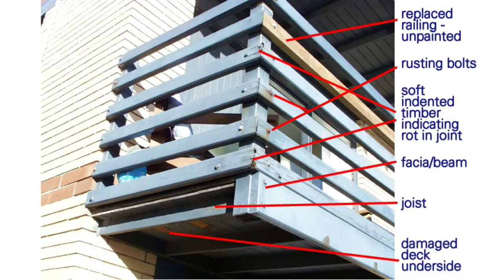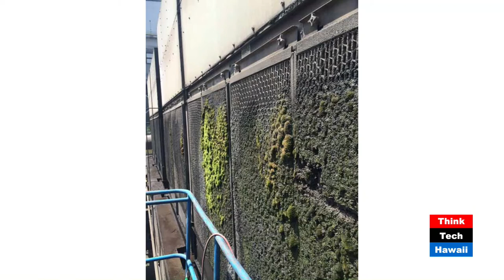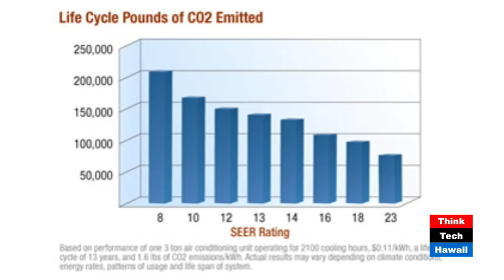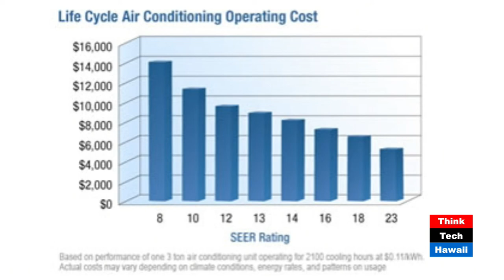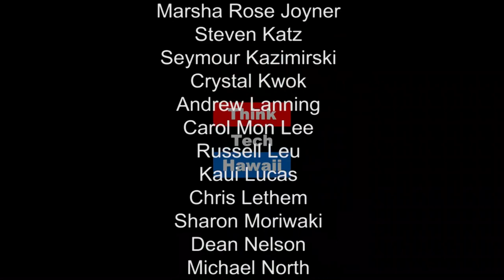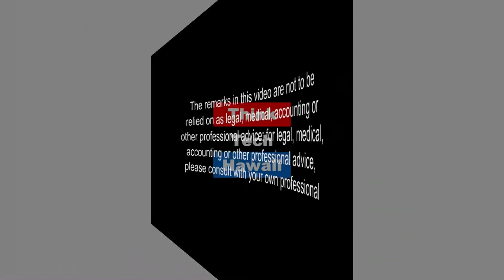Help me Im Spalling! Cheap Cooling is Clean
Mike Hedge, CEM is an Energy Manager with Hawaiian Building Maintenance. He joins Martin Despang, guest host of Code Green, to discuss the dangers of delaying (deferring) maintenance of building systems exemplary shown by guard rails and HVAC systems.